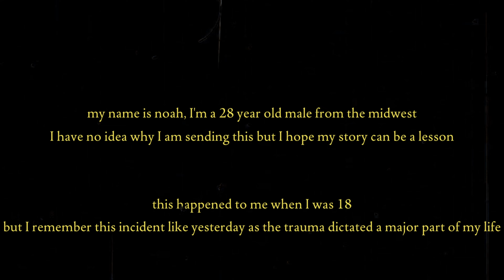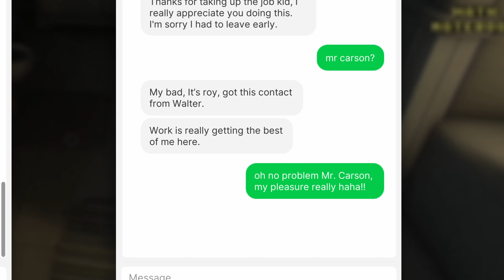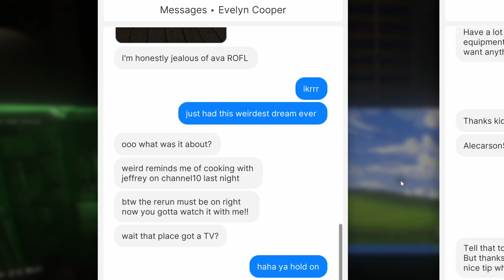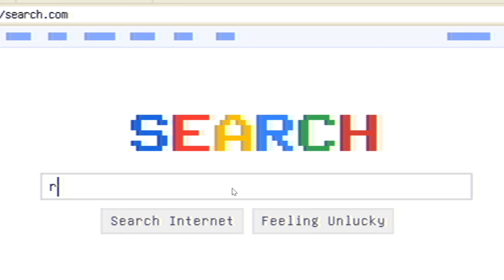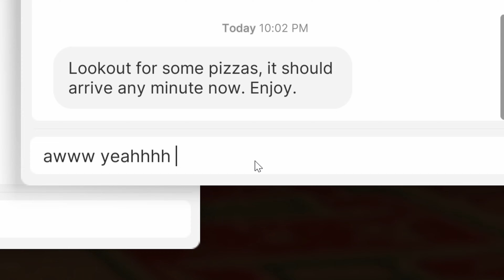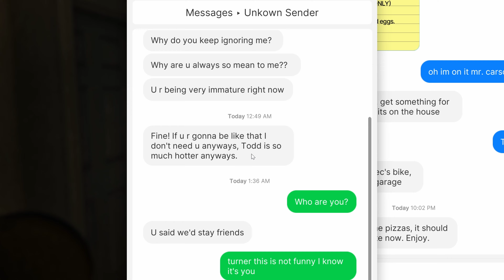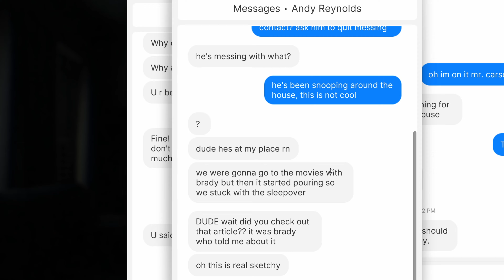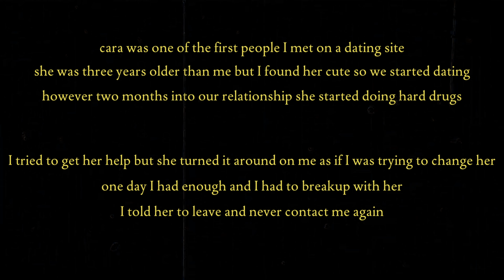Killer Ex Is Out For Blood!!! | Carson House | Fears To Fathom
Back to being trapped in a house.
Finally on the third installment to Fears to Fathom, Carson House.

2nd Channel for streaming and VODs at CampachiPirates Live.

-Chapters-
00:00 - Carson House